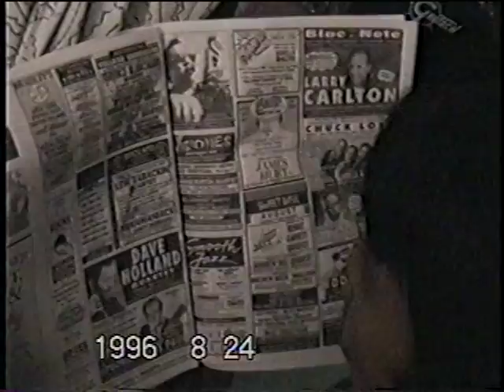奥平真吾ニューヨーク練習スタジオ１９９６年８月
奥平真吾ニューヨーク練習風景 1996年８月